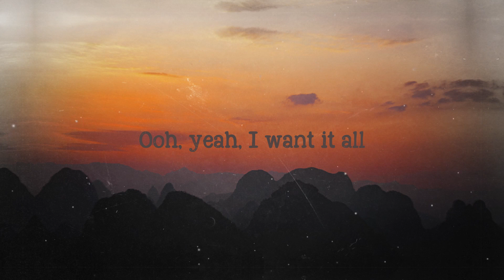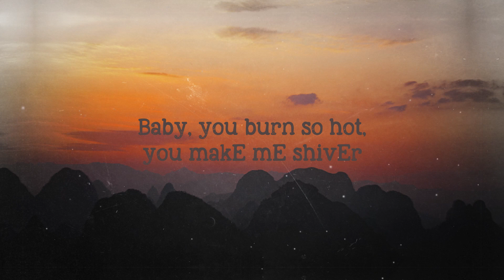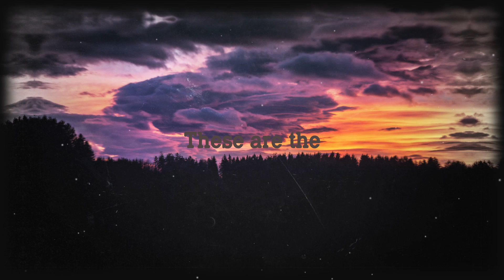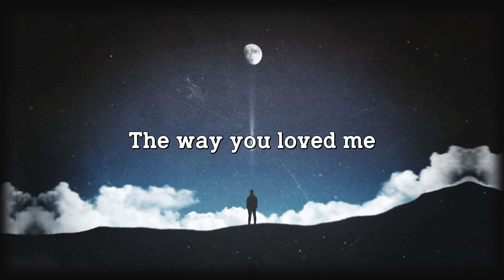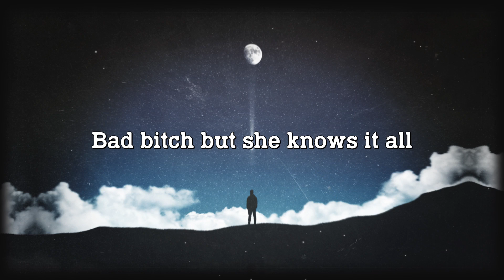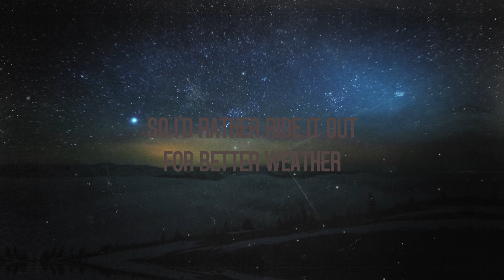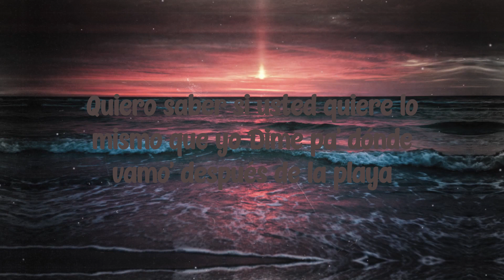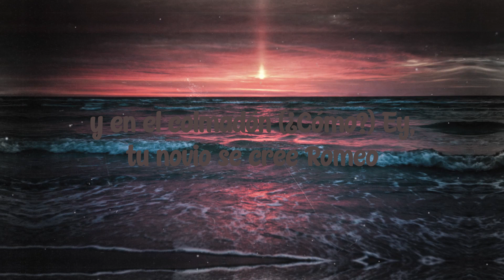Shivers - Ed Sheeran (Lyrics) 🤍